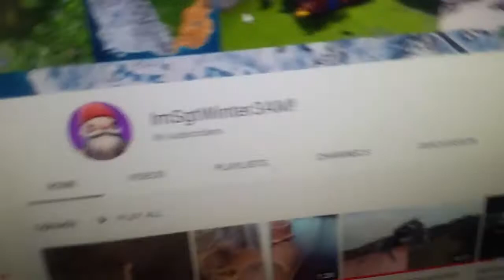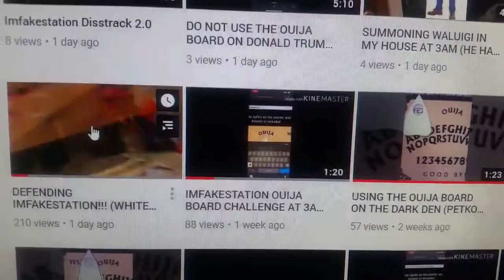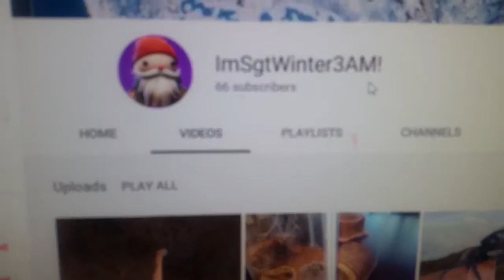SHOUT OUT TO THESE 3AM YOUTUBERS IMSGTWINTER3AM! AND ITZQUEERSTATION!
Shout out to these great friends! New George Floyd Movie Coming Out Soon...